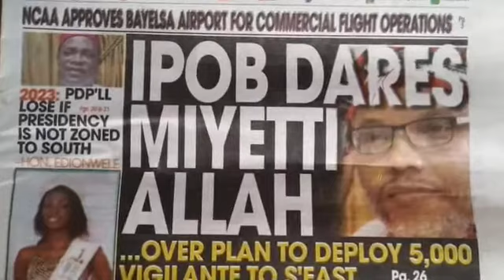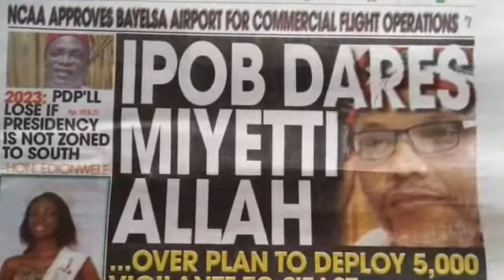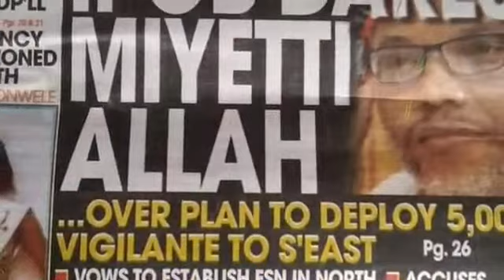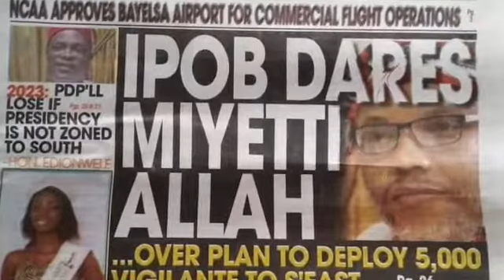IPOB dares Mi'yetti AIIah as they D£ploy 5000 VigiIant£ to South-East